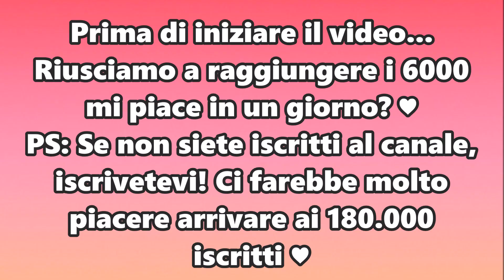CI SIAMO INFILTRATI IN UN EDIFICIO ABBANDONATO!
8 0 0 0 MI PIACE ?

Se volete essere salutati:
2) Mettete mi piace al video e commentatelo
3) Seguiteci su Instagram e Musically!

MUSICALLY: @Weedy

Se volete mandarci pacchi, disegni o altro, spedite tutto a
Via Ugo Ricci N°8  (Napoli)  CAP:80127  Valerio Lagnese